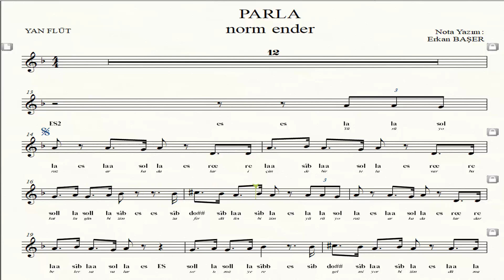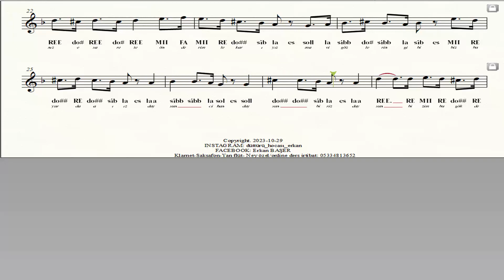PARLA 100. YIL MARŞI (re karar) YAN FLÜT notaları EŞLİKLİ altyapılı.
AÇIKLAMA:
- 1. bölümde altyapı üzerine kendi icra etmiş olduğum müziği dinleyip 2. bölümde ise altyapıya eşlik edebilirsiniz.